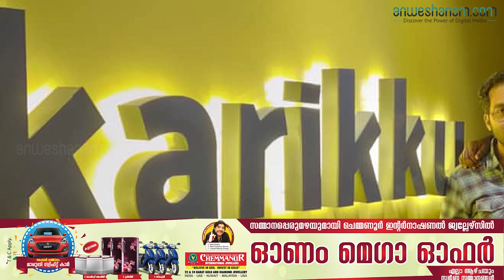തേരാ പാരാ പിള്ളേരുടെ കരിക്കു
2016ല് തുടങ്ങിയ ഒരു ചെറിയ ഫെയ്സ്ബുക്ക് പേജിൽ നിന്നായിരുന്നു മലയാളികളുടെ സ്വന്തം 'കരിക്കിന്റെ' വളര്ച്ച. ബന്ധുക്കളും സുഹൃത്തുക്കളും മാത്രം സബ്സ്ക്രൈബ് ചെയ്തിരുന്ന കൊച്ചു യൂട്യൂബ് ചാനലിന് ഇന്ന് ഒരു മില്ല്യൺ ആരാധകർ. ലോലനും ശംഭുവും ജോർജും ഷിബുവും മലയാളികൾക്ക് അത്രമേൽ പ്രിയപ്പെട്ടവരാണ്.
കഴിഞ്ഞ വർഷം ഏപ്രിൽ ഒന്നിനാണ് കരിക്ക് പ്ലാറ്റ്ഫോമിൽ നിന്ന് ആദ്യ വിഡിയോയെത്തിയത്. ഫിഫ ലോകകപ്പ് വിഡിയോയിലൂടെ കരിക്കിലെ പിള്ളേര് ഫേമസായി. പിന്നാലെ 'തേരാ പാരാ' എന്ന മിനി വെബ് സീരിസ്. മലയാളത്തിൽ ഇത്ര സൂപ്പർഹിറ്റായ മറ്റൊരു വെബ് സീരിസുണ്ടാകില്ല. പുതിയ എപ്പിസോഡിന്റെ പണിപ്പുരയിലാണ് കരിക്കിന്റെ എല്ലാമെല്ലാമായ നിഖിൽ പ്രസാദ് എന്ന ചെറുപ്പക്കാരൻ. കരിക്കിന്റെ ഫ്രഷ് വിശേഷങ്ങൾ മനോരമ ന്യൂസ് ഡോട്ട് കോമുമായി പങ്കുവെക്കുകയാണ് നിഖിൽ.
പത്ത് വർഷത്തോളം ടെലിവിഷൻ രംഗത്ത് പ്രവർത്തിക്കുകയായിരുന്നു നിഖിൽ. 2016ൽ ഡിജിറ്റൽ മീഡിയ ചാനൽ ആരംഭിക്കണമെന്ന് ആലോചനയാണ് എല്ലാത്തിന്റെയും തുടക്കം. കേരളത്തിൽ അന്ന് സജീവമായൊരു ഡിജിറ്റൽ ചാനൽ ഇല്ലായിരുന്നുവെന്ന് നിഖിൽ പറയുന്നു. ''അങ്ങനെയാണ് ഒരു ഫെയ്സ്ബുക്ക് പേജ് തുടങ്ങുന്നത്. സ്വയം എഡിറ്റ് ചെയ്ത വിഡിയോ സ്റ്റോറികൾ അപ്ലോഡ് ചെയ്തുതുടങ്ങി. രണ്ടുവർഷം അങ്ങനെ പോയി.